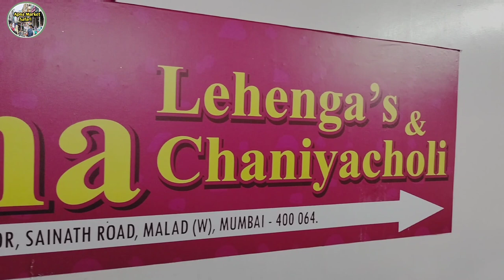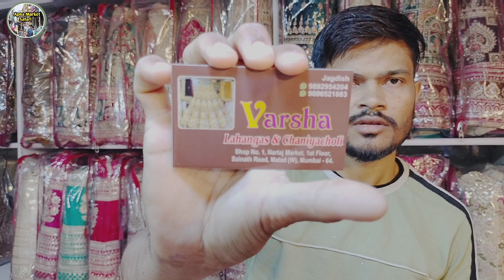Bridal & Designer Lehenga Choli | All Details With Price | Malad Nataraj Market | Shadi & Party Wear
Address :-  Varsha Lehenga's & Chaniyacholi.
Shop No:- 1, Nataraj Market, 1st Floor, Sainath Road, Malad ( W ), Mumbai. 400064.

इस शॉप मैं हमने बहोत व्हेरायटी मैं लहंगा चोली देखे खास कर के शादी या पार्टी वेअर के लिये बहुत ही बढ़िया कॉलिटी में देखे और आप यहा पे कुरियर सेवा भी है आप ऑर्डर भी दे सक्ते है . मालाड वेस्ट नटराज मार्केट मुंबई.